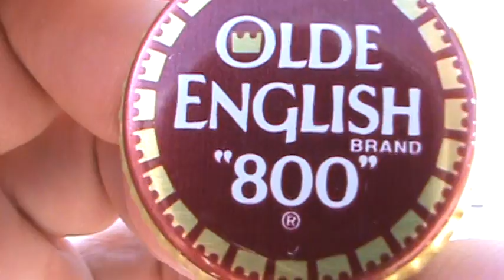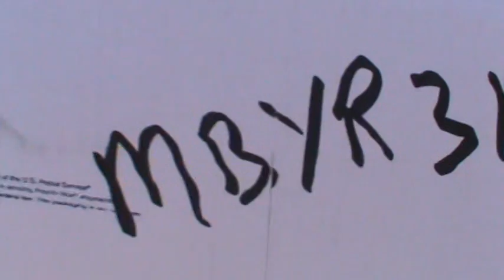MBYR31 & OLDE ENGLISH "800" IS IN THE GARDEN . KRAZY45CAT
WELL IF YOU DON'T KNOW MBYR31 YOU DON'T KNOW MATT .HES GOT A GREAT CHANNEL .TELLS IT LIKE IT IS , NO SUGAR COATING AT ALL . HE'S INTO ALOT OF STUFF .SMALL ENGINE REPAIR AND TRACTORS AND BEER . BEEN WAITING FOR THIS BOTTLE FROM HIM FOR THE GARDEN .GOT IT TODAY AND ITS IN THE WATER .WILL TAKE A FEW MONTHS THEN BACK UP TO GREAT WHITE NORTH .